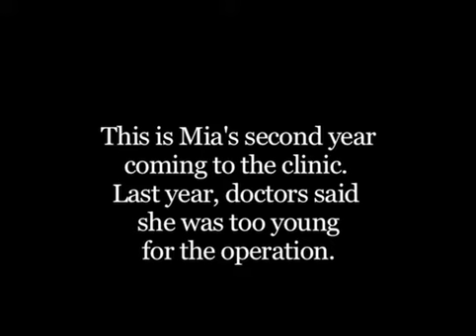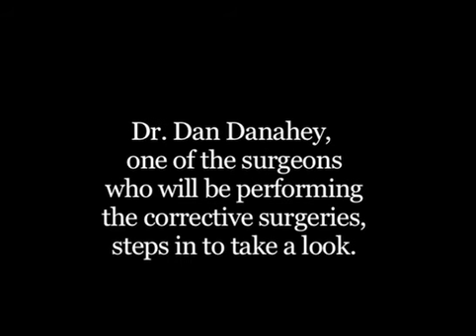The Evaluation Process